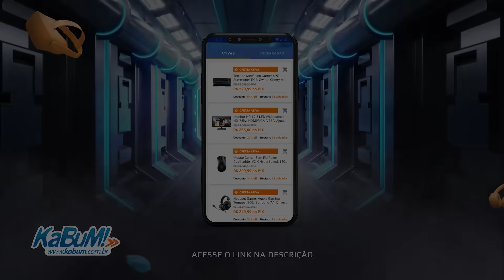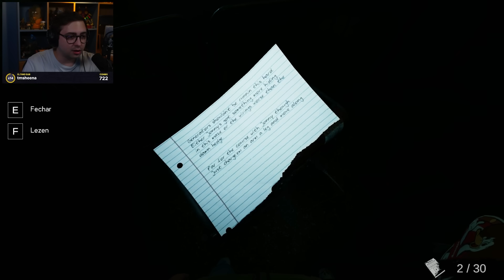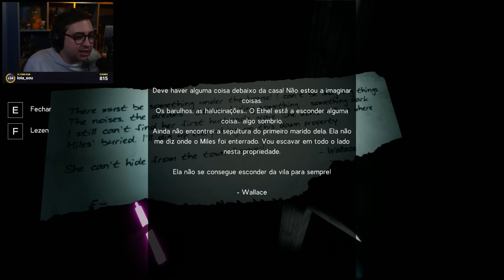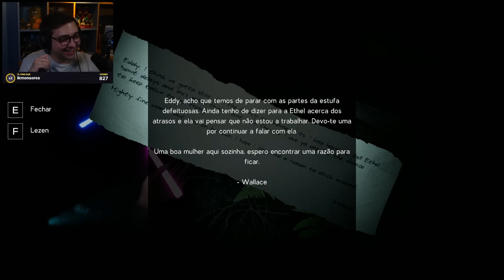alanzoka jogando Labyrinthine com os amigos - Parte #1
SETEMBRO TECH com cupom? Vem com o Ninja! 🥷🏻

alanzoka jogando Labyrinthine com os amigos
alanzoka noitada